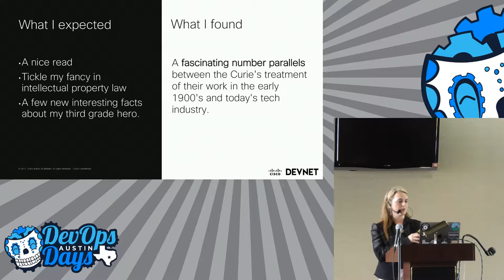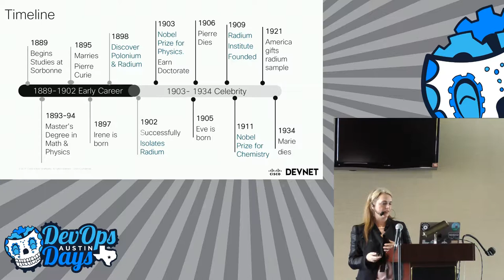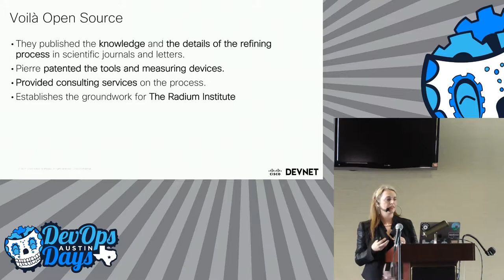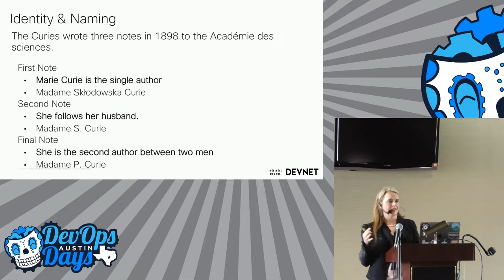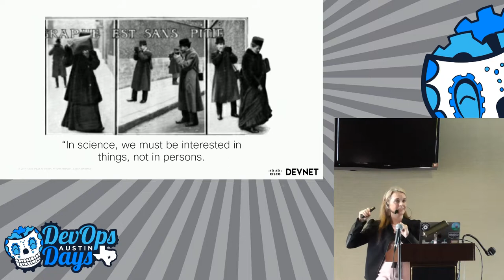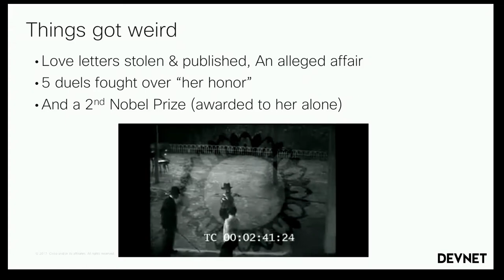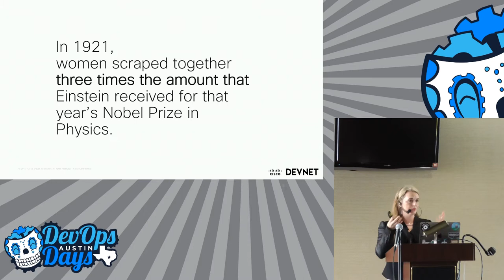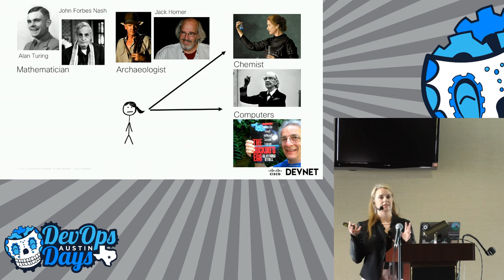Marie Curie, Open Source, Kickstarter and Women in Tech (Amanda Whaley)